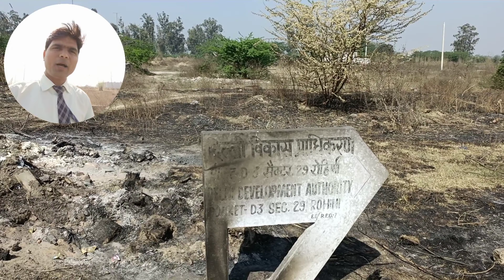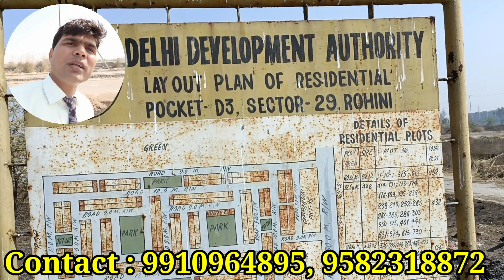Plots on Loan, Plots in Rohini Sector 29/Free hold Plots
Plots on Loan, PlotsinRohiniSector 29/Free hold Plots
Plots in Rohini Sector 29 l Free hold plotsinRohini Sector 29
Plots in Rohini Sector
नमस्कार स्वागत है दोस्त एक बार फिर से आपके अपने चैनल कंट्री ब्लॉक पर दोस्तों आज मैं आपको बताने वाला हूं आज ऐसी प्लॉट के बारे में जिस पर आपको लोन भी मिल सकता है l  कोई भी बैंक इस प्रॉपर्टी पर आपको लोन दे देगा l  मैं बात कर रहा हूं आज के रोहिणी के सेक्टर 29 के बारे में l  रोहिणी सेक्टर 29 में प्लॉट 32 मीटर 60 मीटर और 26 मीटर की रेंज में अवेलेबल है l

 ठीक हैयदि रोहिणी में अपना कोई प्लॉट सस्ते में लेना चाहते हैं और प्लॉट इन रोहिणी चाहते हैं तो इस वीडियो को पूरा एंड तक देखें l  इस वीडियो में हमने दोस्तों रोहिणी में 32 मीटर के प्लॉट के बारे में बताया है l  फ्री होल्ड है फ्री होल्ड है यह प्लॉट l  रोहिणी सेक्टर ए पॉकेट और ब्लॉक D3 में पड़ता है l  यह आशा करता हूं कि आप वीडियो भेजो मैंने समझाने की कोशिश की है वह बात समझ में आएगी और आप मेरा पूरा सहयोग करेंगे l

free hold plots in rohini
plots in rohini
plots in rohini on loan
plots on loan
plots on emi in rohini
sector 29, rohini
property dealers in rohini sector 29
sector-29 rohini dda flats
plot rates in rohini sector 28
plot for sale in rohini sector 30
sector 29 rohini location
plots in rohini sector 28
dda hig flats, sector 29, rohini, delhi
rohini heights sector 29 for rent
rohini sector 34 plot price
hig flat in rohini
60 meter plot in rohini